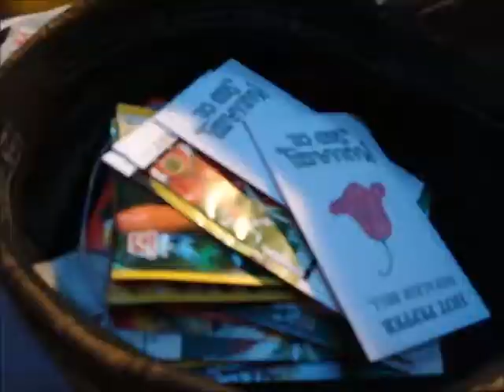Z.A. Weapons and Kites Vlog February 25, 2015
Today in our random vlog we discuss Zombie Apocalypse Weapons among other stuff! JT hides in a tree and Chox forgets how to use the un-zoom on the camera.
Chox & JT

and...  there is the snail mail! With a S.A.S.E. we will get back to you! =)
JT & Chox
#113-437 Martin St
Suite 156
Penticton B.C.
Canada
V2A 5L1